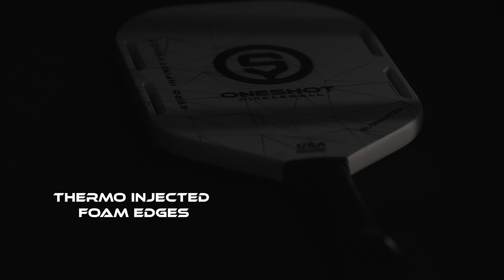Infinityshot Pickleball Paddle - Oneshot Pickleball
Oneshot Pickleball latest thermofomed paddle